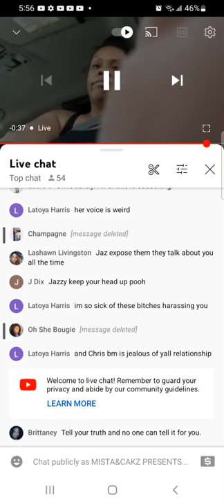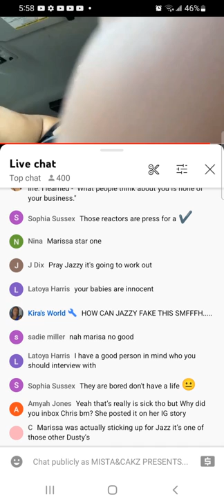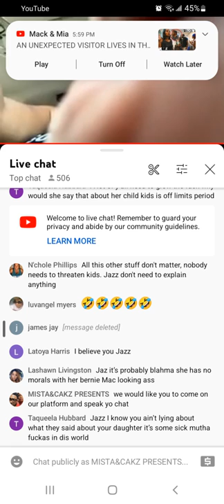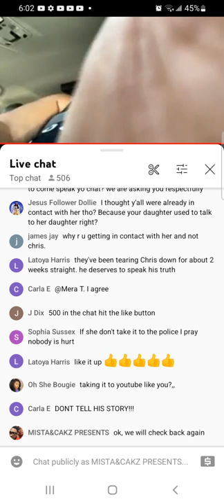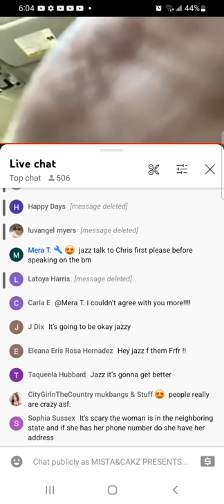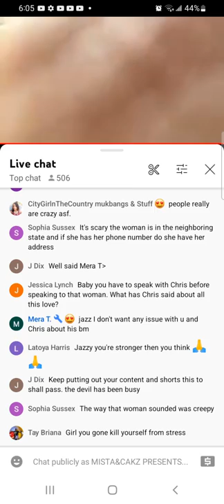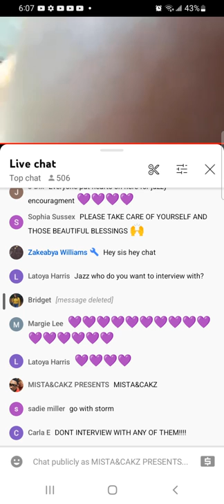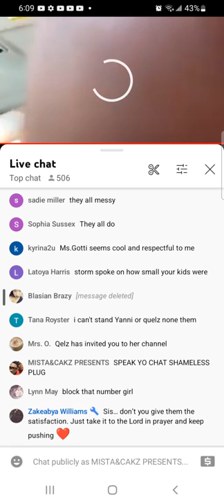Bring the smoke, My JAZZY LIFE wants to speak her chat!